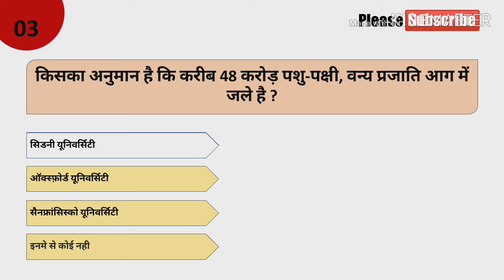ऑस्ट्रेलिया के जंगल मे लगी आग से संबंधित महत्वपूर्ण प्रश्न